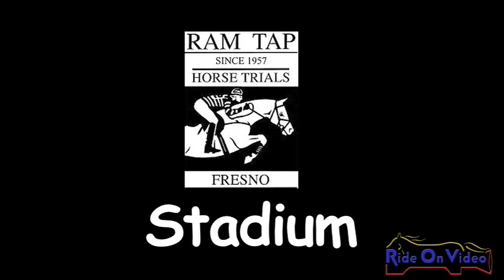151S Grace Grebe Stadium Jr. Beg. Novice Ram Tap April 2011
151S Grace Grebe Stadium Jr. Beg. Novice Ram Tap April 2011